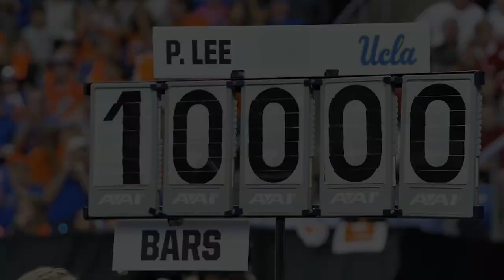Peng Peng Lee || Loving You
Happy birthday Peng!!

Song: Thinking Out Loud, cover by Peng Peng Lee

**Notes while I was making this video**

it’s always bittersweet when a senior graduates, and to see their entire gymnastics career come to a finish. but every good thing must come to an end, and this is the end of one of the greatest gymnasts that Canada and UCLA had to offer. Peng has continuously demonstrated amazing talent throughout her routines these past 6 years at UCLA, and many more as one of Canada’s top elite gymnasts. although her career in gymnastics has ended, her future will still be as bright as it always has been. her talents in singing and athletics has brought smiles to all our faces everyday. aside from having one of the most difficult bars and beam routines in the NCAA, Peng has been the leader of this team, and one for many of her teammates and fans around the world to look up to. That is all because of her fierce determination to get the job done, her focus when it counts most, and her endless laughs to show how fun gymnastics really can be. Peng has taught me specifically, to never ever give up, especially when times get tough. I know that if she can fight through any injury that comes in her way, I can do the same too. coming to every UCLA home meet this season (and meeting Peng), has inspired me to come back to gymnastics even sooner, after my serious back injury. I know that you will continue to inspire me, and many others everyday with whatever you decide to do in the future. we all love and support you so much and can’t wait to see what you do next.